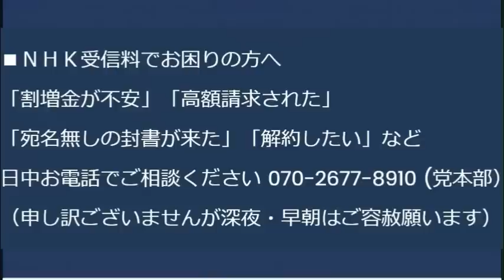埼玉県警「トルコ語が堪能な人材大募集！」犯罪に関わるクルド人急増で／日本学術会議に引導、政府から切り離し民間法人になる方針決定！／獣医の主張「極端な貧乏と低知能はペット飼育無理」20230817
・クレジットカード決済
170-0005 豊島区南大塚 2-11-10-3F　くつざわ亮治 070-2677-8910 まで